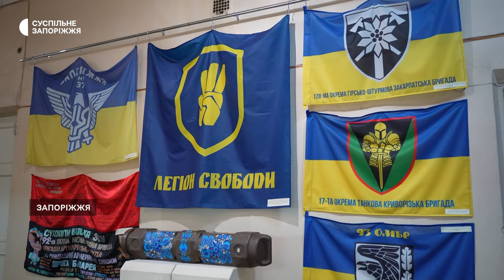Понад 40 прапорів представили на виставці в запорізькому краєзнавчому музеї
Понад 40 синьо-жовтих стягів та прапорів запорізьких бригад і військових частин представили на виставці в обласному краєзнавчому музеї. Завідувачка відділу новітньої історії Ірина Коробова каже: кожен з експонатів має свою історію, один прапор був на Майдані під час Революції Гідності, ще один — вивезений з-під обстрілів з прифронтового Гуляйполя. Детальніше — Анастасія Потапенко розповість.